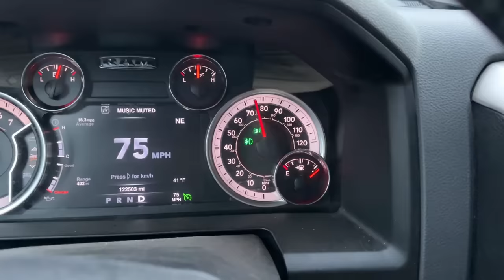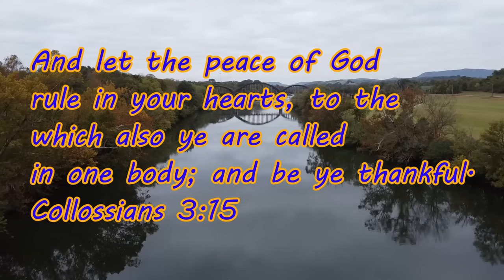Cold Fall Morning...HOT Bite All Day!!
The last few years as I have really started fishing more in the fall I have had some of my best days on the water right when the weather starts dropping. Now instead of trying to avoid kayaking as it gets colder, I try to kayak as much as I can.
Go check out @BASSnBEER

Amazon Links
4.25 hellgrammite
3'' Nikko hellgrammite